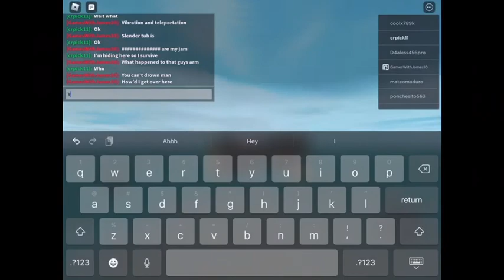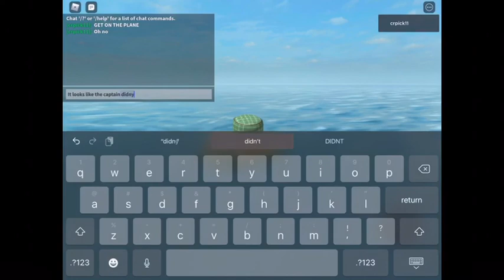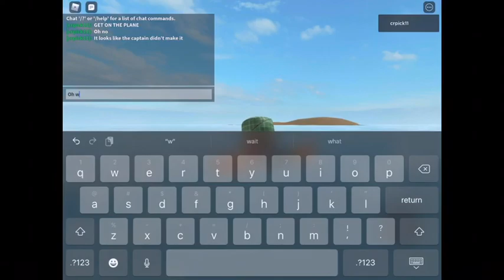Sister Death By Plane IX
Please do not copyright me please do not
Another movie